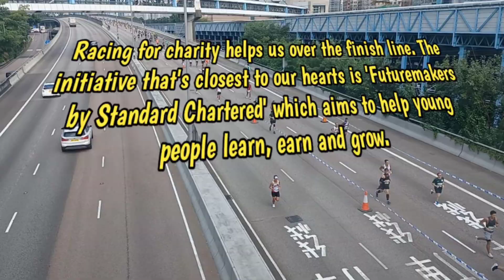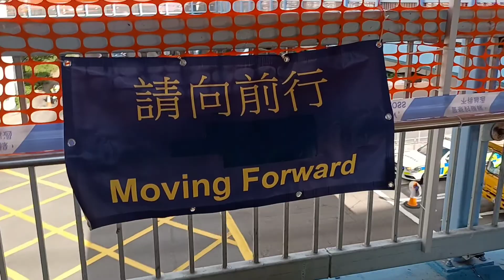Standard Chartered Hong Kong Marathon🏃‍♀️🏃‍♀️🏃🏃